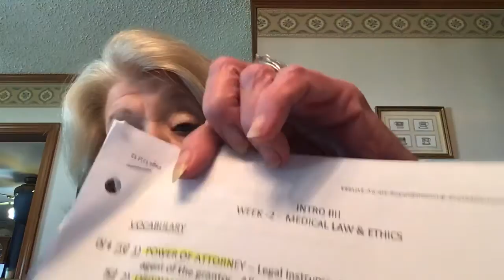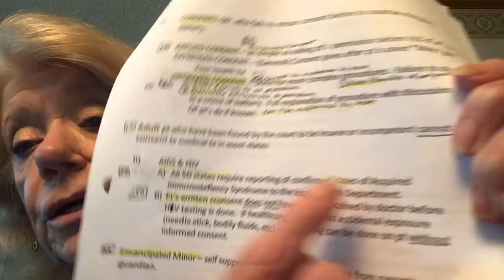Intro III wk 2 lecture Mrs Orlando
Medical law and ethics